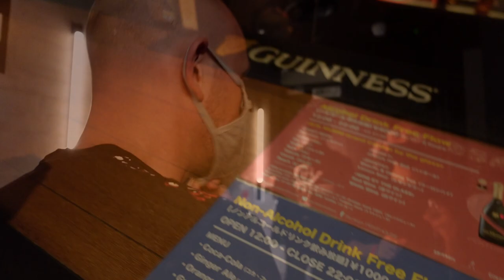Gay Party in Tokyo: VITA Penthouse Lounge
Hi, Tokyo tops! Join us for a dance party at VITA, one of the biggest gay party organizations here in Japan. What does a real gay party in Tokyo look like during the age of COVID-19? Let's take a sneak peek.

Music♥
Mya - Ghetto Superstar (Tom Damage Remix)